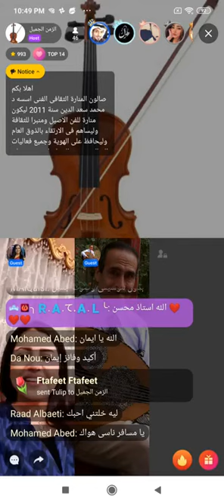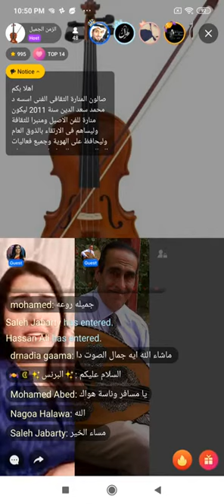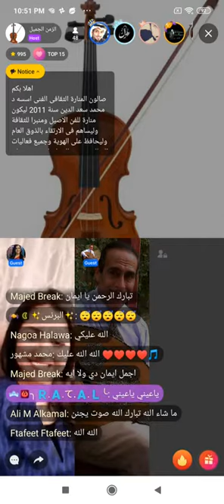انا بعشقك انا - ايمان عبد الغنى - صالون المنارة لايف